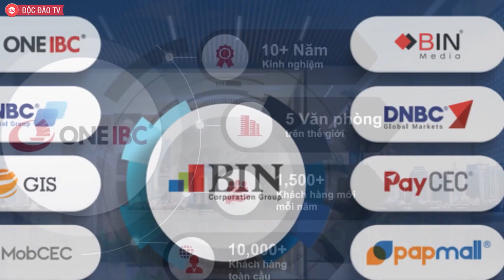Tiểu Sử Shark Lê Hùng Anh: Sinh Viên Năm 2 Bỏ Học ĐH Bách Khoa Để Khởi Nghiệp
Shark Lê Hùng Anh – Nhà sáng lập kiêm Giám đốc điều hành BIN Corporation, chính là "cá mập" mới của Shark Tank Việt Nam mùa 5, bên cạnh những gương mặt quen thuộc như Shark Hưng của Cen Group hay Shark Phú của Sunhouse. Vị "cá mập" đến từ Quảng Nam này cho biết, ông khởi nghiệp từ hai bàn tay trắng, từng thất bại nhiều lần trước khi gây dựng thành công BIN Corporation Group tại nhiều quốc gia.
00:00 Intro
00:23 Nội dung chính